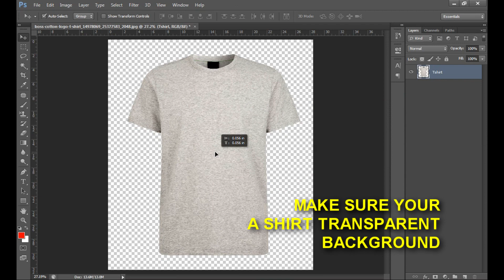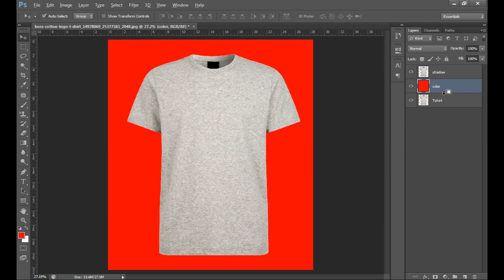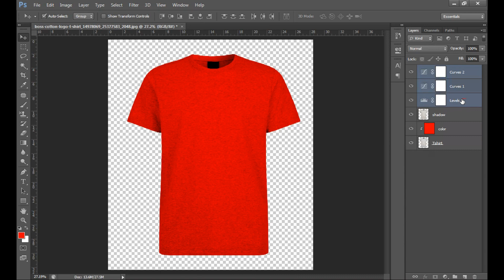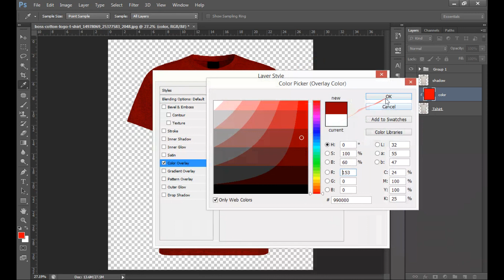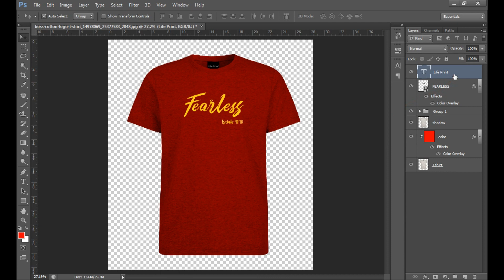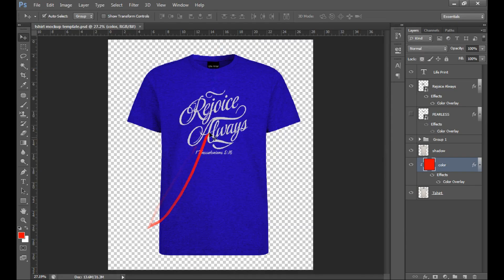HOW TO MAKE T-SHIRT MOCKUP TEMPLATE IN PHOTOSHOP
I am sharing how to create mockup template for tshirt design.

How to create Tshirt Mock-up
T-Shirt Mock-up
T Shirt Mock-up
T Shirt Mockup
How to create T shirt mock in Photoshop.